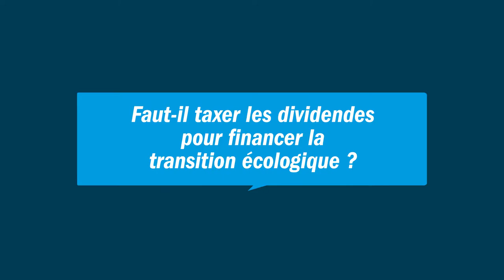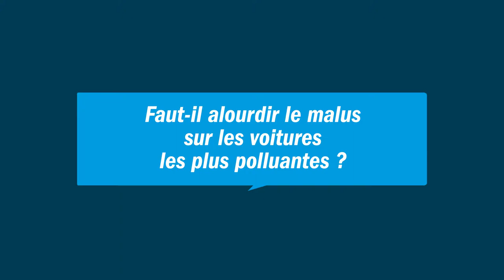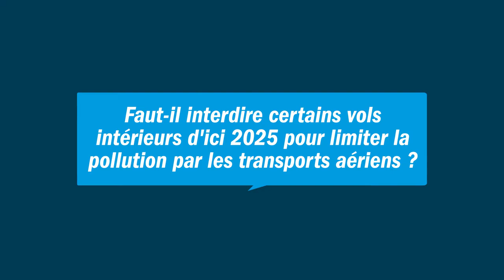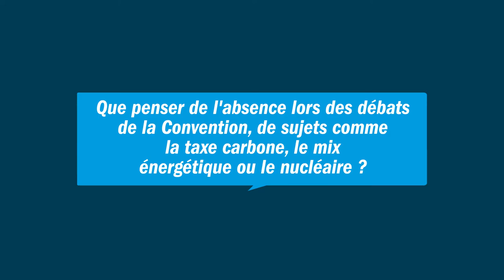Peut-on aller plus loin dans le “verdissement” de l’économie ?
Alors qu’un nouveau Conseil de défense écologique s’est tenu fin juillet pour évaluer les travaux de la Convention citoyenne pour le climat et les traduire en mesures concrètes, le Débat Capital revient avec deux experts -Benoît Leguet et Ferghane Azihari- sur l’impact économico-social des principales propositions retenues...

Animé par Nicolas Sandanassamy